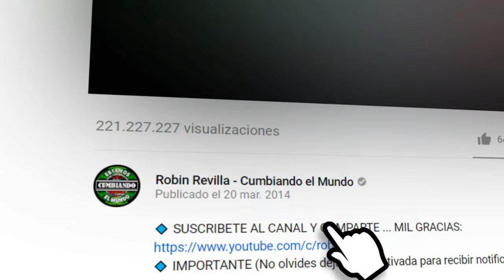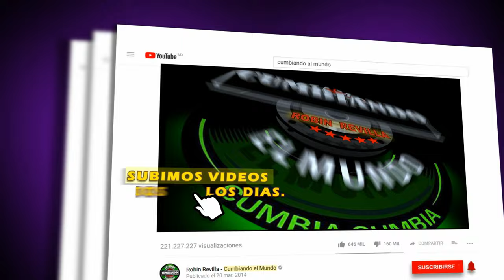BOTELLITA DE CERVEZA | GRUPO MAREM